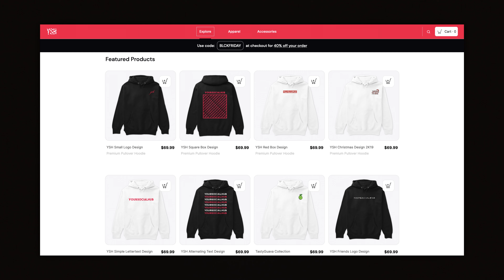I MADE A PODCAST! BLACKFRIDAY SALE! (40% OFF)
I hope you all had an amazing turkey day. And if you don't celebrate Thanksgiving, I still hope you've had a wonderful week! These are just a few channel updates along with me announcing my new podcast called TastyTalks. Lastly, I am also having a Black Friday sale using code BLCKFRIDAY to save 40%!

📺 OTHER CHANNELS

🎵 MUSIC FEATURED

⏰ TIME STAMPS

00:00 - Introduction

🖥️ TECHNICAL SPECIFICATIONS

⌨️ Keyboard - HyperX Alloy Origins Core TKL (Aqua Switches)
🖱️ Mouse - ROCCAT Kone Aimo (3200DPI 11% Sensitivity)
🎤 Microphone - AT2020USB+
🔴 Recording - MEDAL & OBS Studio
🎮 Gameplay - Little Nightmares